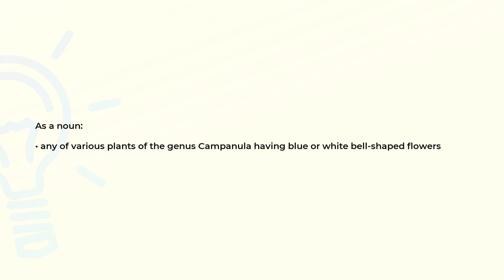What is the meaning of the word CAMPANULA?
Definition and spelling of the word CAMPANULA.

(00:00) Intro
(00:08) As a noun
(00:19) Spelling

As a noun (00:08):
• any of various plants of the genus Campanula having blue or white bell-shaped flowers